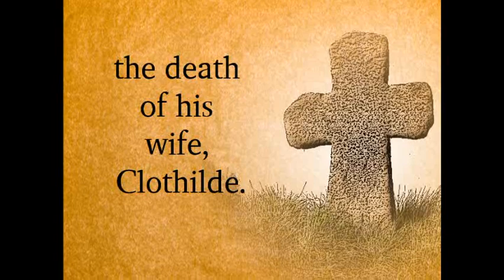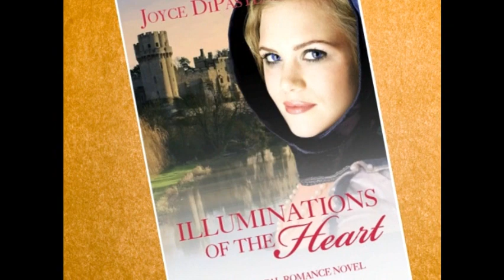Illuminations of the Heart Book Trailer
"Clothilde." He spoke the name on a breath like a prayer. Then he lowered his head and kissed her.

Her heart is lost in that first embrace, her world is shaken to its foundations. There is just one problem; her name is not Clothilde. It is Siriol de Calendri. Trained in the art of illumination in the far-off city of Venice, Siri is directed by her late brother's will to the county of Poitou in France, where she enters the guardianship of her brother's friend Sir Triston de Brielle. Once in Poitou, Siri hopes to find employment in an illuminator's shop - until Triston unexpectedly snatches her heart away with a kiss.

Triston is a man of quiet honor and courage, but the guild he carries for the death of his late wife, Clothilde, has left him numb and hesitant to love again. Worse yet, Siri bears an uncanny resemblance to his lost love. Or does she? Her merry laughter and twinkling eyes are very different from his late wife's shy smiles and quiet ways. Yet when he gazes into Siri's face, all he sees is Clothilde.

Then Triston's past returns to threaten them both. Will his tragic life with Clothilde be repeated with Siri? Trapped between the rivalry of the king's sons on the one hand and a neighbor out for vengeance on the other, Triston realizes it would be safer to send Siri away. But how can he bear to lose her again?

Siri is determined not to be cast off and not to live in another woman's shadow. She has illuminated many a priceless book with pen and paint. But can her own vibrant spirit illuminate the darkness in Triston's soul and make his heart beat for her alone?

Illuminations of the Heart, by Joyce DiPastena: order online at Amazon.com